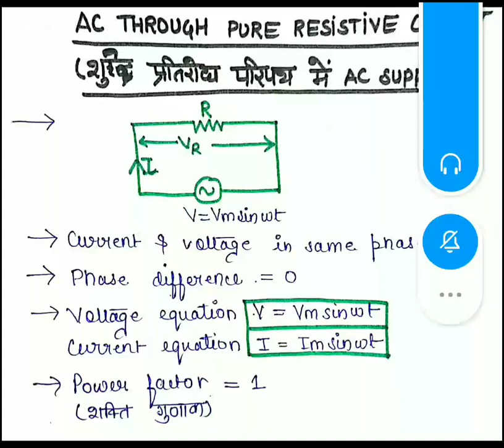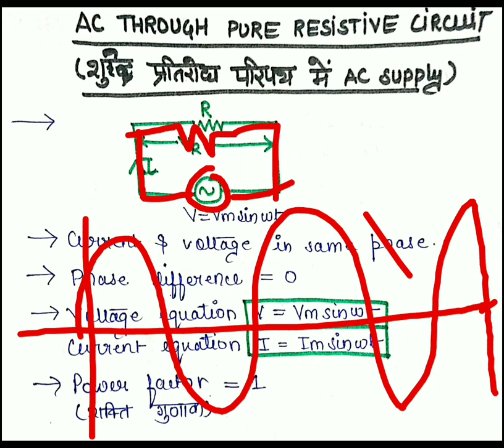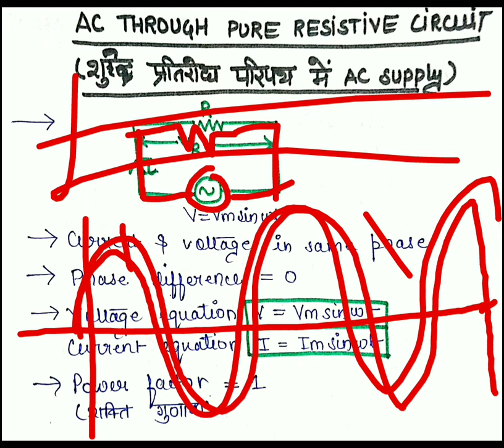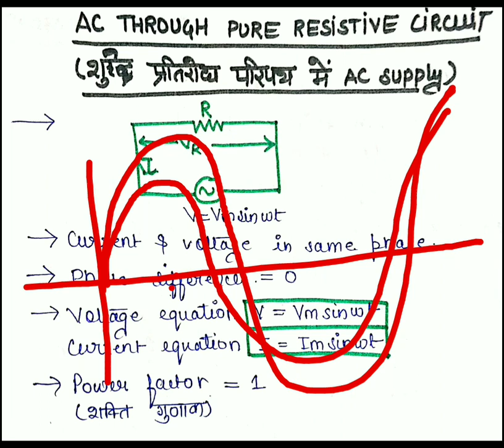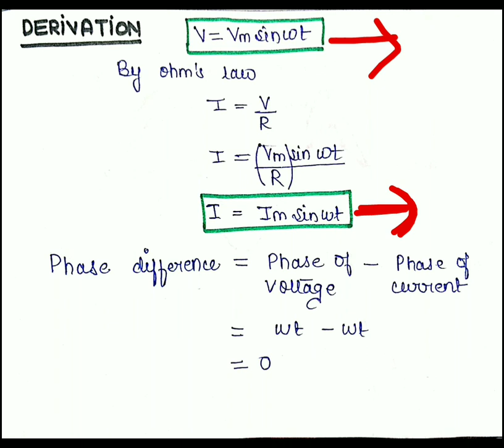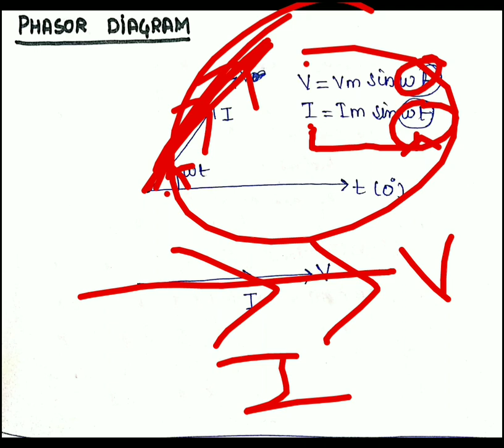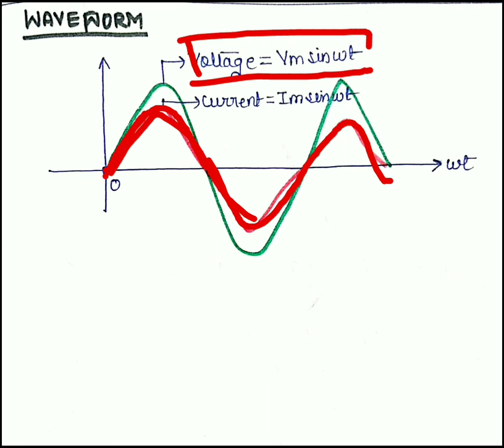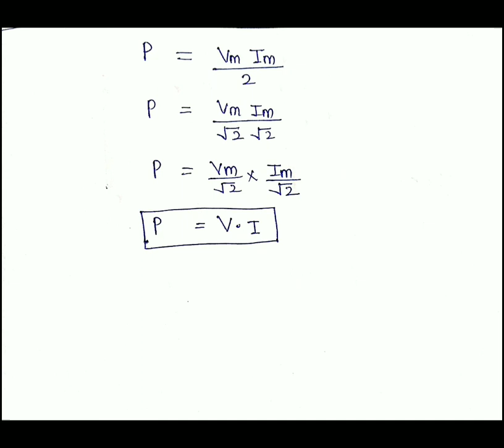Lec-07 | Pure Resistive circuit | शुद्ध प्रतिरोध परिपथ # Electric Mantra #